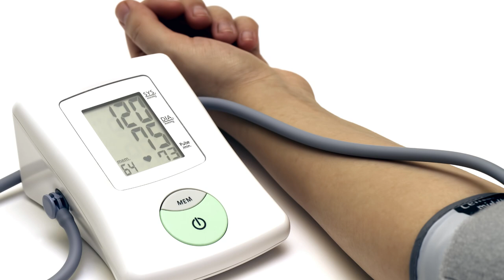#"हाई ब्लड प्रेशर" वाले रोजाना पिएं एक गिलास टमाटर जूस#subscribe